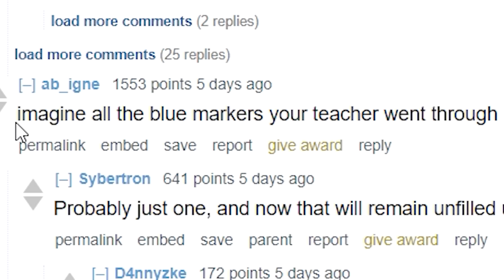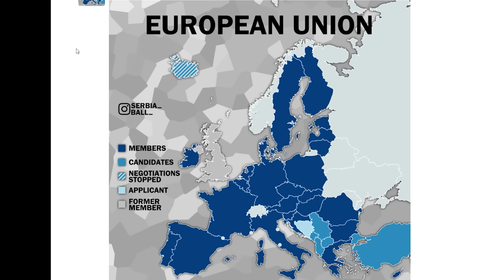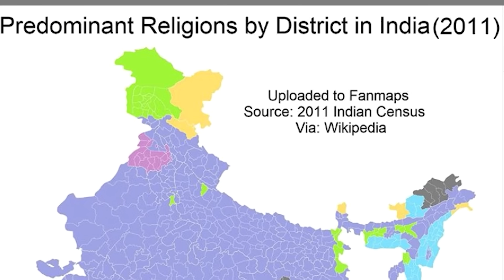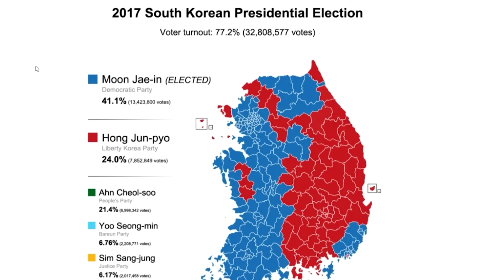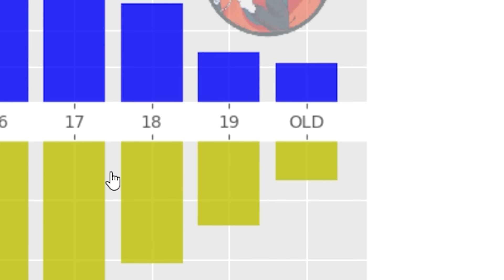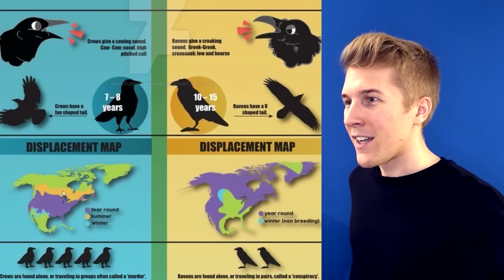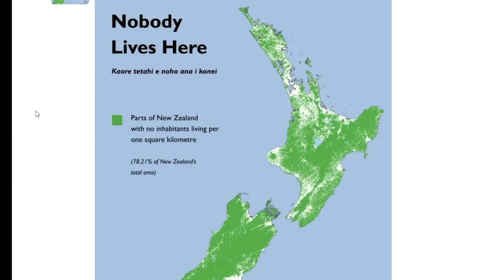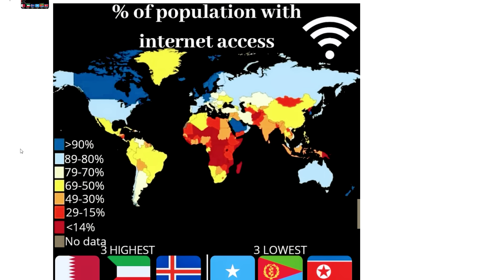Every State's Most Popular Foreign Countries (MAPS)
Let's check out some of the most popular maps, data, and guides on reddit. These images can be found on r/dataisbeautiful, r/coolguides, and r/mapp*^n

JANUARY PATRONS
Furry Cruz
Astrakonix
TannerOfNazareth
RageCake
Elphie C
Elijah Senpai
SwissAargau
Maxy G
Pizza
AlfonzoM6
Sleaper56
Millatime
BirthdayDaddy
BallinLikeStalin
Pelovski
Vinnie C
Tyler B
SethAndrus
Mayonnaise Incorporated
Riley A
Bob